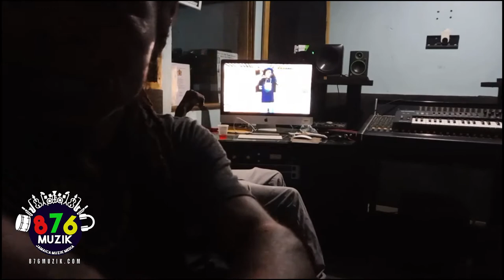RedBlock and 876Muzik Linkup With Colli Collie / Dancehall Vlog / Part 2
ᵀᴴᴱ LATEST AND BEST @ 876MUZIK

SERVICES :
- High Quality Videos
- Graphics Cover Art
- Dub Recordings